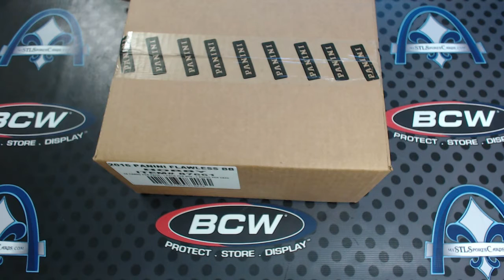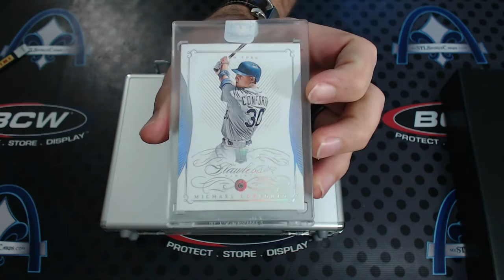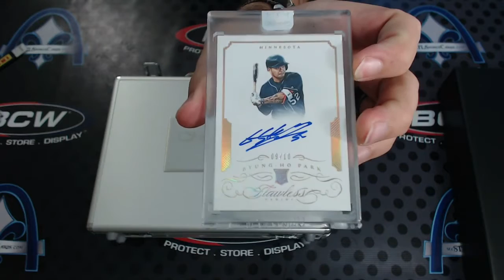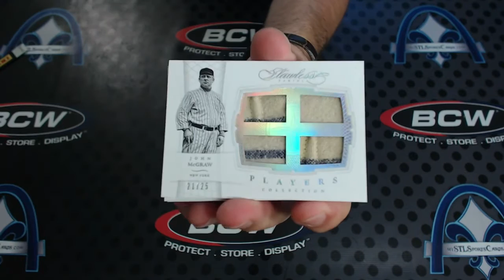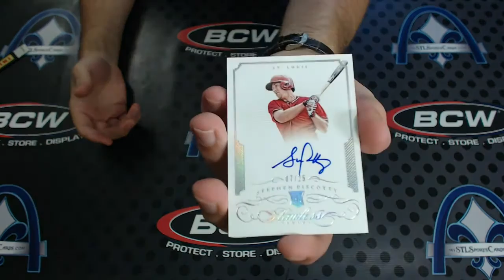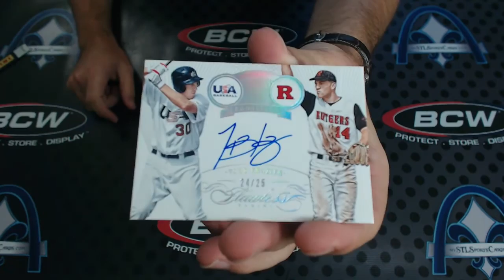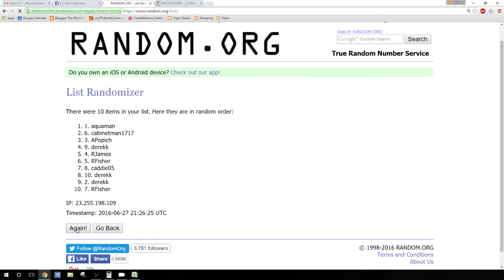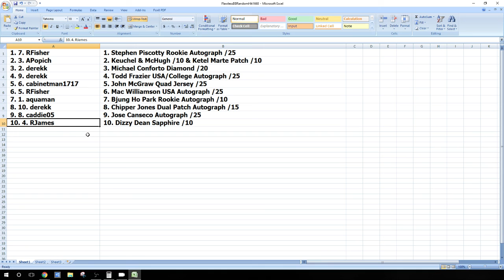2016 Panini Flawless Baseball RANDOM HIT Case Group Break #1668